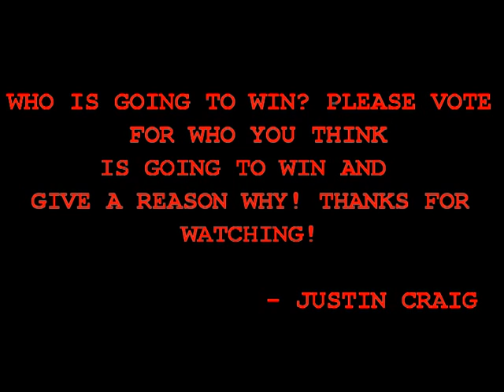Survivor San Bernardino Episode 6 (Part 2 of 2)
SBHS Students compete in their own version of the hit tv show on CBS, Survivor. Justin Craig hosts, and one individual in the end is going to win $30.00!